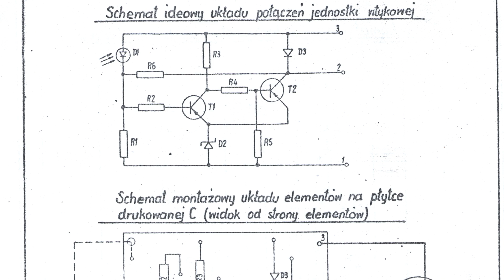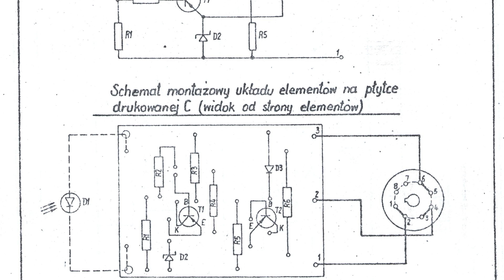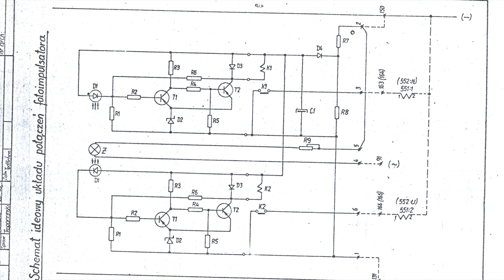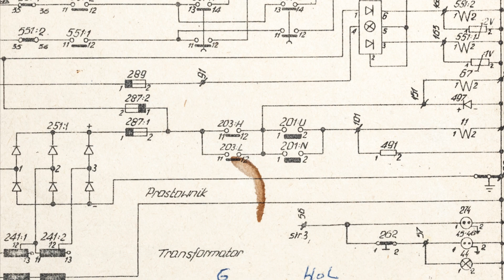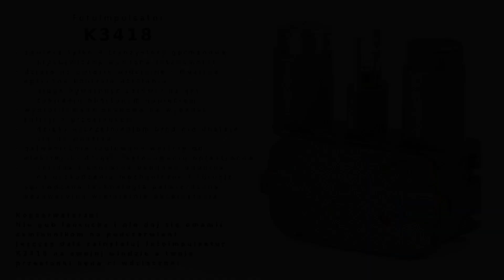Fotoimpulsator K3418, czyli skąd winda wiedziała gdzie się zatrzymać.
Fotoimpulsator zwany też impulsatorem fotoelektrycznym to urządzenie składające się z pary fotokomórek i pełni rolę odwzorowania szybu w dźwigach "Zremb" na licencji Asea-Graham. Mówiąc potocznie, jest to urządzenie dzięki któremu winda wie gdzie znajdują się poszczególne piętra.
Na filmie pokazałem jak wygląda, jak działa, i co ma w środku fotoimpulsator starszego typu, czyli K3418.